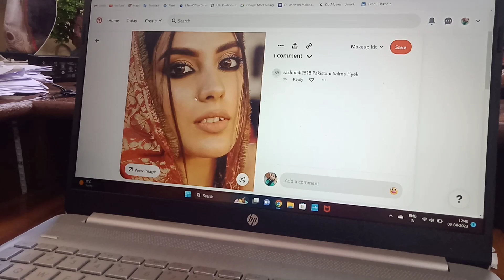A Day With Me ( Sunday vlog )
Sunday vlog ,Masti,maggi party, make-up video shoot, scooty drive.

Your one subscription can make my day 😍